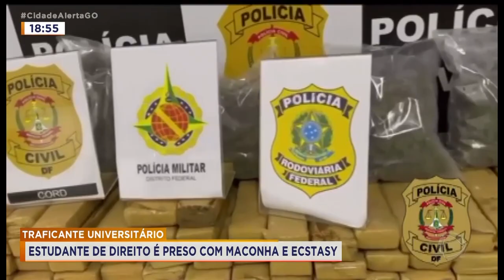TRAFICANTE UNIVERSITÁRIO: ESTUDANTE DE DIREITO É PRESO COM MACONHA E ECSTASY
ESTUDANTE DE DIREITO, GOIANO, É PRESO COM QUASE 70 KG DE MACONHA E SKUNK E  2 MIL COMPRIMIDOS DE ECSTASY O JOVEM  LEVAVA A DROGA DE MINAS GERAIS PARA O DISTRITO FEDERAL ELE FOI PRESO QUANDO PASSAVA PELO ENTORNO DO DF NA BR-040, A POLÍCIA DEU O COMANDO PARA PARAR, MAS O MOTORISTA DESOBEDECEU E INICIOU A FUGA. ELE  PERDEU O CONTROLE DO CARRO E INVADIU O CANTEIRO CENTRAL DA PISTA. O SUSPEITO AINDA TENTOU FUGIR A PÉ, MAS FOI PRESO VAMOS VER O QUE DIZ A CHEFE DE COMUNICAÇÃO DA PRF DO DISTRITO FEDERAL.